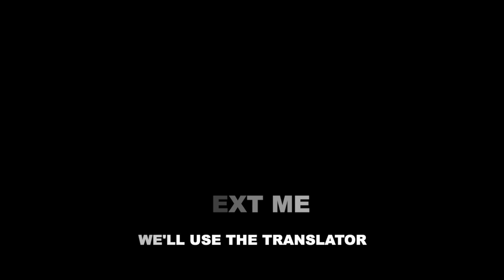정국 (Jung Kook) 'Move' (Extended ver) FMV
So my ARMY sister has been haunting me ever since I uploaded that short FMV (JUNGKOOK Moves), I just had to make an extended version for her and all of you JK lovers, feast on it please x)
Let me say this to JK, in case he stumbles upon my humble video...JUNGKOOK! sweety, listen, I'm making BTS videos for you and all Armies out there, because it's the only way I know how to support you, and express my admiration and gratitude to you. If you watch this and feel like "wah, let me say Hi to her" then go ahead and tet me, my insta is @dunsarius , I'll make sure to text back, Anyooo~ xD